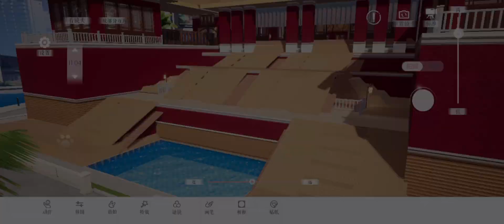LifeMakeover - Forbidden City tour 以闪「故宫」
house ID OnE